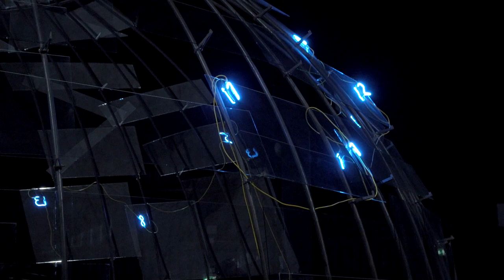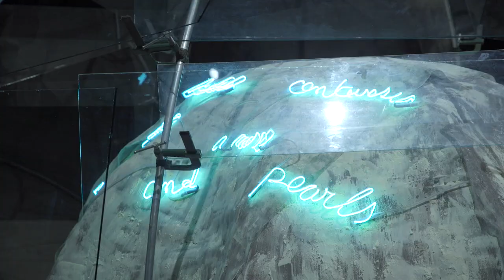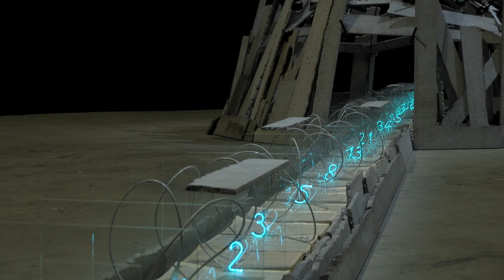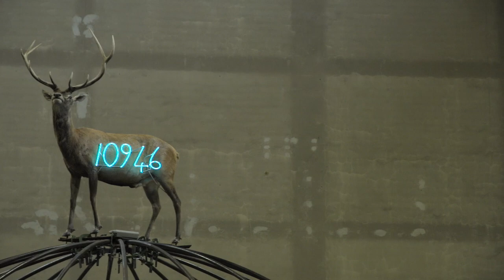Mario Merz | Igloos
A cura di Vicente Todolí
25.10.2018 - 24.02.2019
Pirelli HangarBicocca, In collaborazione con Fondazione Merz

“Igloos”, la mostra dedicata a Mario Merz (Milano, 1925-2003), tra gli artisti più rilevanti del secondo dopoguerra, riunisce il corpus delle sue opere più iconiche, gli igloo, datati tra il 1968 e l’anno della sua scomparsa.

Il progetto espositivo, curato da Vicente Todolí e realizzato in collaborazione con la Fondazione Merz, si espande nelle Navate di Pirelli HangarBicocca e pone il visitatore al centro di una costellazione di oltre trenta opere di grandi dimensioni a forma di igloo, un paesaggio inedito dal forte impatto visivo.
Mario Merz, figura chiave dell’Arte Povera, indaga e rappresenta i processi di trasformazione della natura e della vita umana: in particolare gli igloo, visivamente riconducibili alle primordiali abitazioni, diventano per l’artista l’archetipo dei luoghi abitati e del mondo e la metafora delle diverse relazioni tra interno ed esterno, tra spazio fisico e spazio concettuale, tra individualità e collettività.